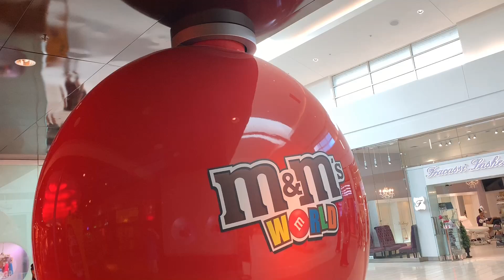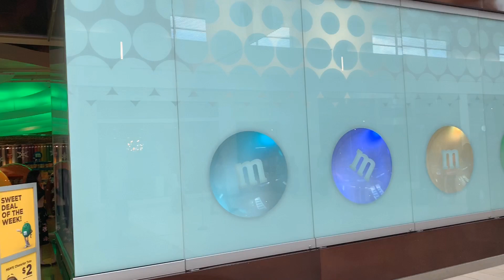M&M’s World at Florida Mall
Merchandise Monday: M&M’s World at Florida Mall

You can find almost anything related to M&Ms at M&M‘s World in the Florida Mall. You can find clothing, banks, mugs, dishes, and of course about any color M&M’s your heart could desire. There is also an M&M’s racecar in the store!!! It is a lot of fun to walk through!